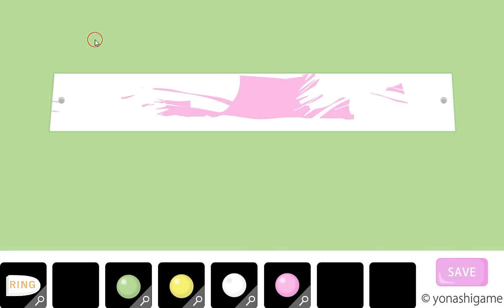[Yonashi] Yonashi 023: Spring Walkthrough